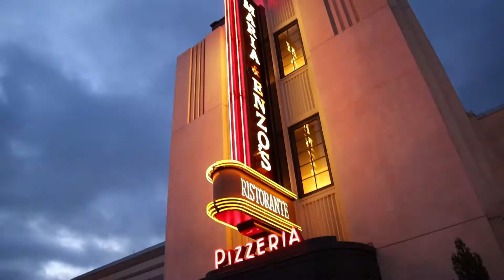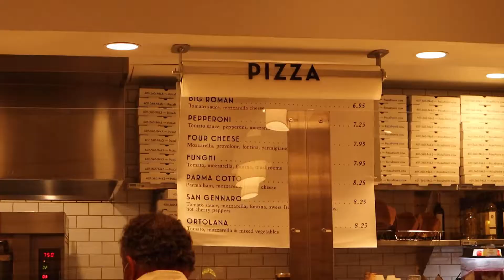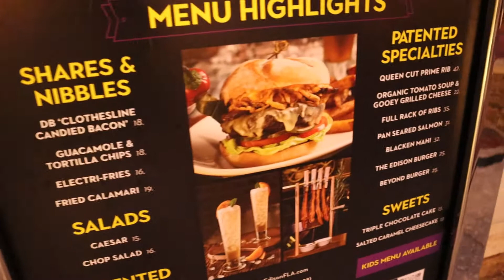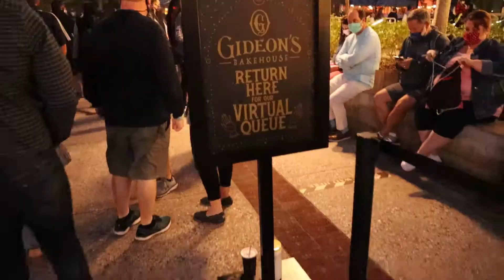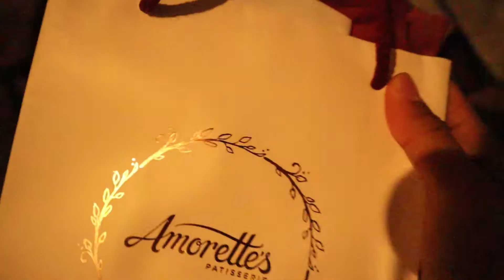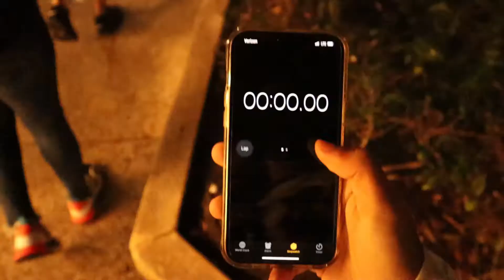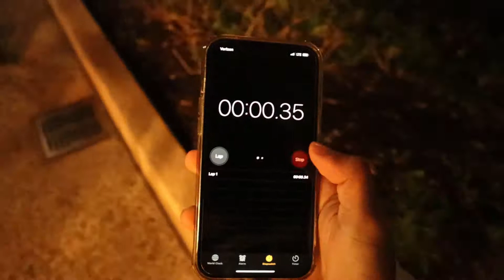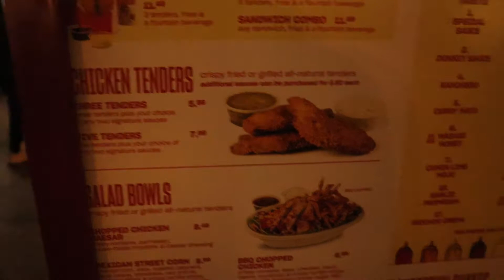World of Disney in Orlando 2021 | Falcon & the Winter Soldier Merch, Dessert at Amorette’s, and more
Disney World, Universal Studios Florida, Universal Orlando, Universal’s Islands of Adventure, Epcot, Disneys Animal Kingdom, and Disneys Hollywood Studios, Epic Universe.